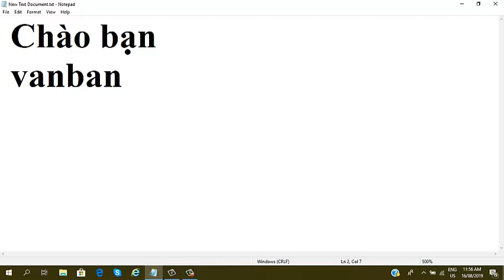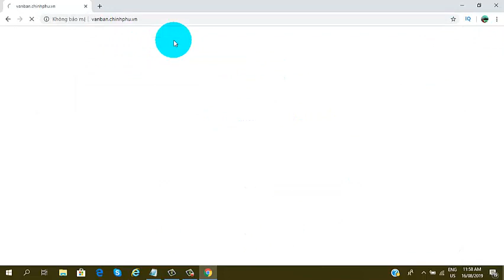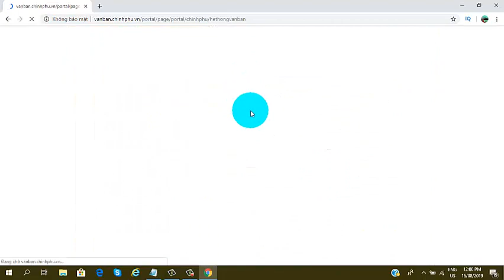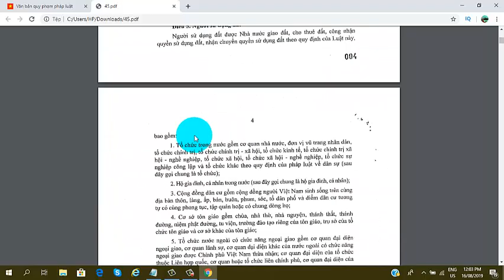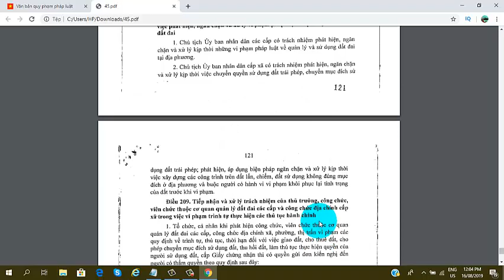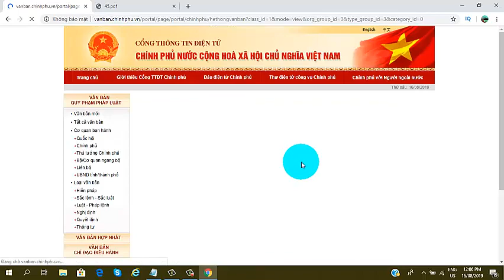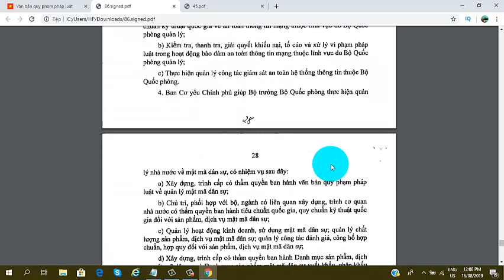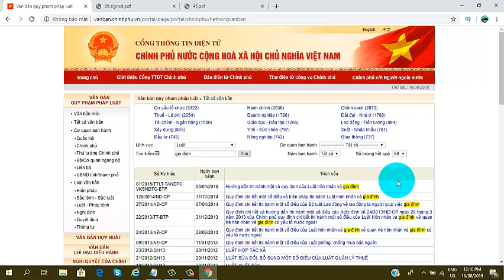Thật dễ Tìm hiểu Hệ thống Pháp luật Việt Nam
Cổng thông tin điện tử Chính Phủ Nước Cộng Hòa Xã Hội Chủ Nghĩa Việt Nam